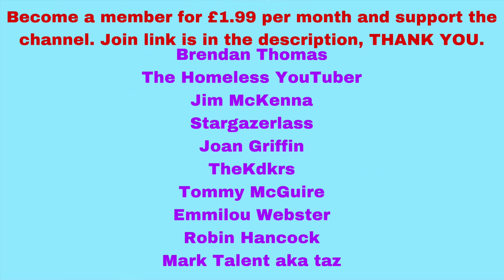Miracles do happen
Amazing news that my mum has been given the all clear